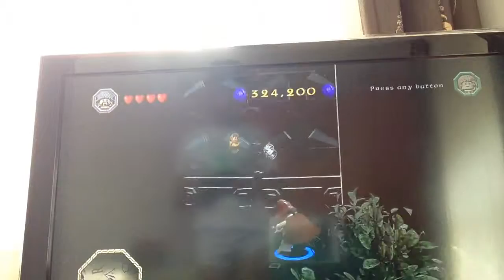Lego The Hobbit videogame #2 Xbox One